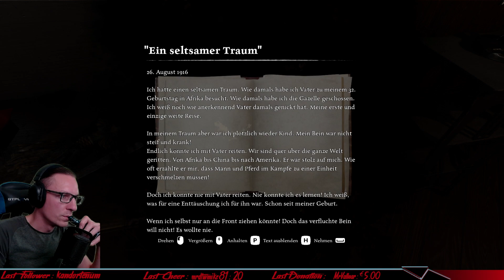Wilhelmswasser | Ad Infinitum #6 / Indie Horror / Lets Play / Deutsch / Saarland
Indie Horror Game: Ad Infinitum / Sprache Deutsch / Lets Play